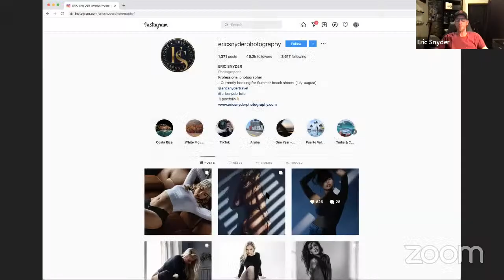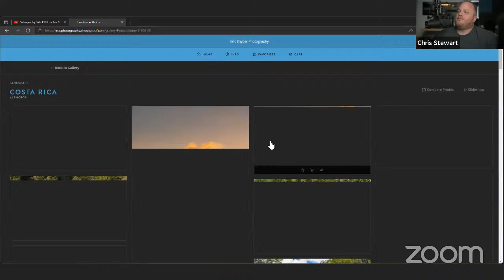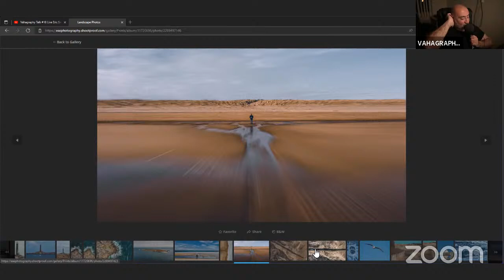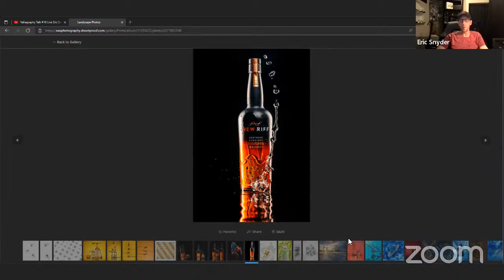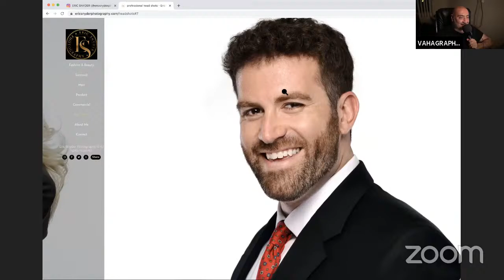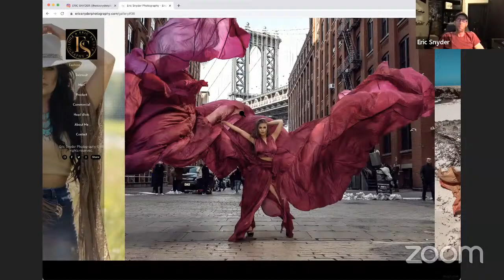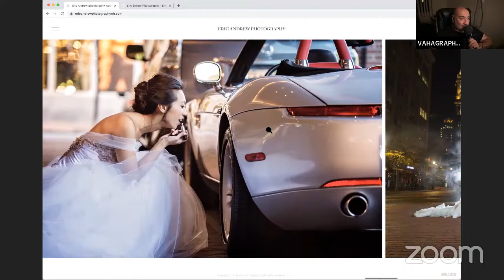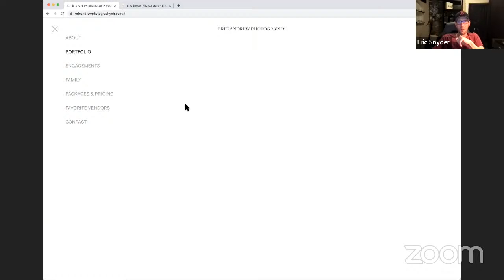Vahagraphy Talk #18 Live Eric Snyder Photography & STEWBLUE talking Nikon & Photography technique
Vahagraphy Talk #18 with Chris Stewblue & Eric Snyder

Special Guest Eric Snyder from Eric Snyder Photography & @Chris Stewblue
Live WED FEB 9  6PM PST

We talk Photography , cameras, and more.